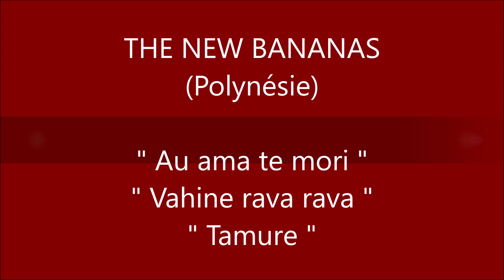Au ama te mori - Vahine rava rava - Tamure / THE NEW BANANAS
Titres : Au ama te mori / Vahine rava rava / Tamure
Artistes : THE NEW BANANAS (Polynésie)
MUSICIENS :
Alfred POTHIER (Clavier, Vocal).
Yvan PUAIRAU (Bassiste, Vocal).
Edwin TEPAVA dit "Tambourin" (Soliste, Vocal).